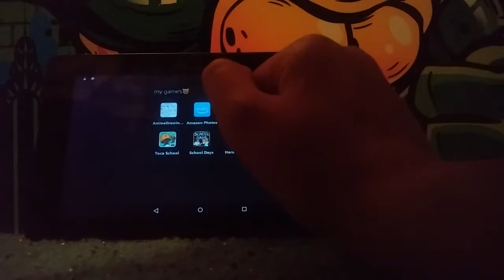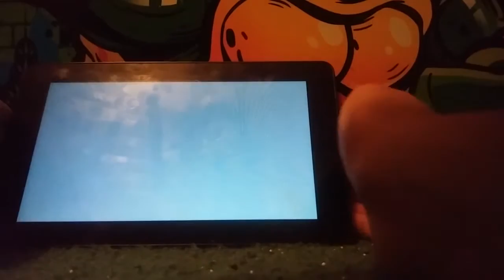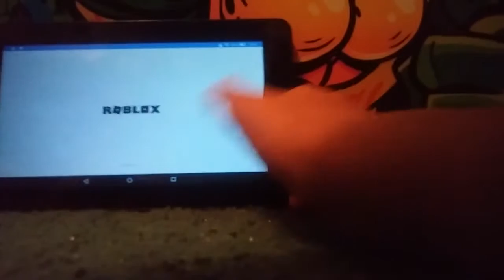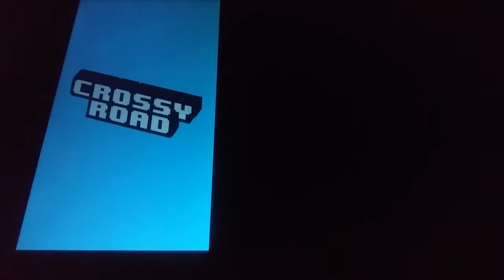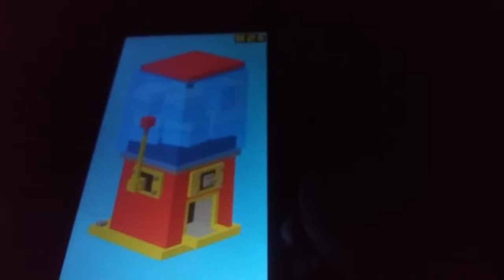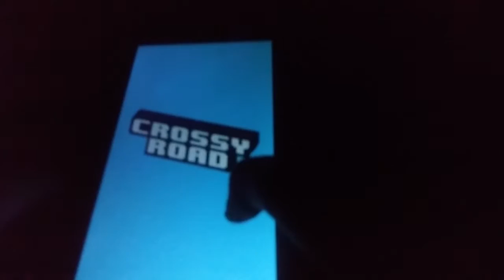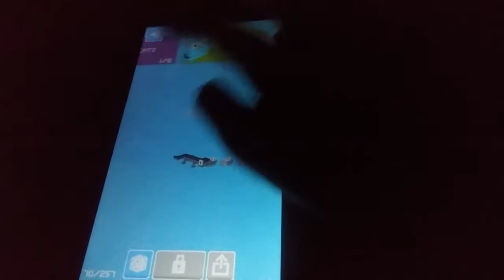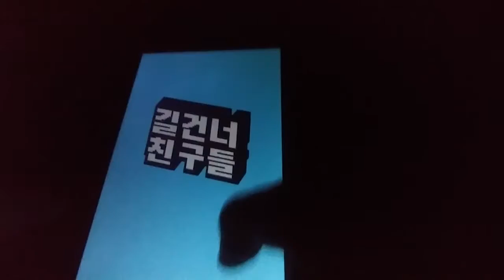Playing My Town and other games